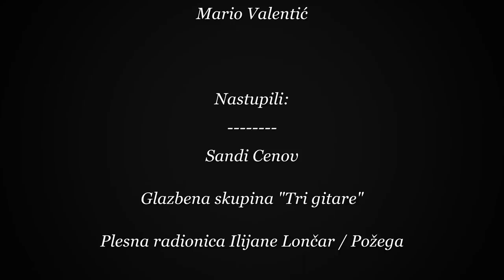Miss Universe Slavonije i Baranje 2013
Miss Slavonije i Baranje 2013. za Miss Universe Hrvatske održan 27.listopada.2012. u hotelu Kralj Tomislav Nova Gradiška.

Fotografija i montaža: Mladen Božičković